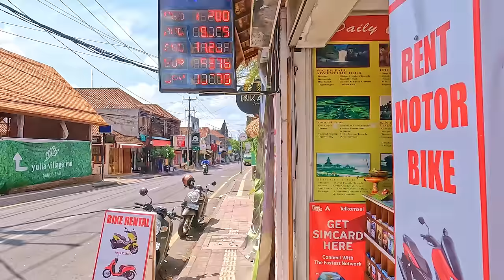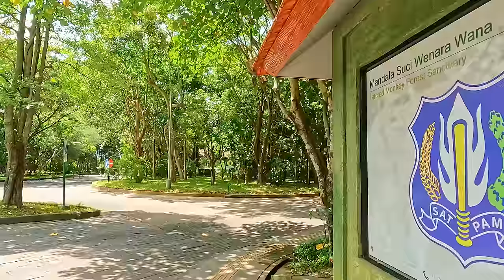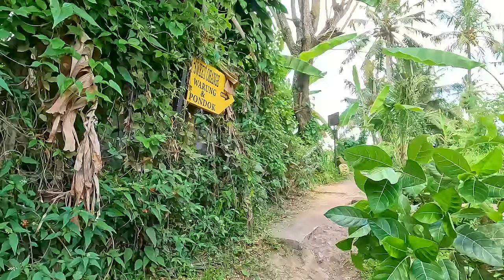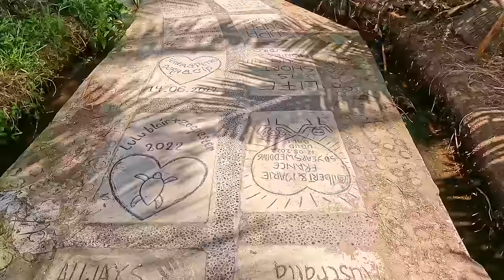UBUD, Bali 4K Walking Tour (Indonesia) - Captions & Immersive Sound [4K Ultra HD/60fps]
Visit Ubud, BALI, Indonesia on a beautiful sunny day  [4K Ultra HD/60fps] 🎧 Best with headphones for an immersive experience. ⬇ LINKS (map, etc.) ⬇ Ubud, located in the central part of Bali, Indonesia, is a charming town known for its rich cultural heritage, lush landscapes, delicious food, artistic ambiance, yoga and wellness retreats and much more. Nestled amidst picturesque rice fields and surrounded by dense forests, Ubud has become a popular destination for those seeking a tranquil and immersive experience. The global popularity of "Eat, Pray, Love" by Elizabeth Gilbert and its film adaptation starring Julia Roberts in the 20th century propelled Ubud into a thriving tourist destination, attracting visitors seeking cultural immersion and spiritual retreats. The town is renowned for vibrant markets, and the iconic Monkey Forest, where visitors can interact with playful macaques.

ℹ️💁‍♂️ Turn ON the Closed Captions for info about attractions and other interesting information (Open CC for subtitles). Enjoy! [Recorded December 2023]

CHAPTERS:
0:00:00 INTRO
0:00:23 Map of this walking tour
0:00:37 Jalan Raya Ubud
0:02:07 About Ubud, Bali (Open CC for SUBTITLES)
0:03:31 Ubud Street Market
0:04:36 History of Ubud (Open CC for SUBTITLES)
0:18:38 Jr. Monkey Forest Road
0:35:08 Ubud Monkey Forest Sanctuary
0:49:00 Pura Dalem Agung Padangtegal, Ubud Monkey Forest
0:59:13 Jl. Hanoman Road
1:15:55 Ubud Palace & Ubud Water Palace (from the outside), Jalan Raya Road
1:24:13 Rice Fields Walk (Sweet Orange Walk Trail)